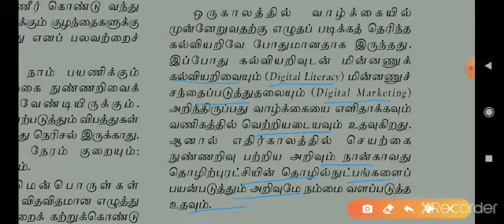10th Tamil - chapter - 4 cont......(seyarkay noon arivin pothu koorugal)